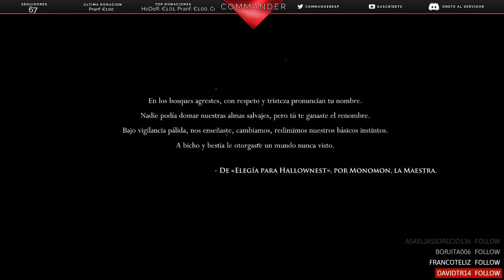[Twitch] Hollow Knight EP. 1 - El Falso Caballero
Únete al Discord del canal Si te gusta lo que hago puedes apoyar al canal con una donación Usa este código al Comprar Star Citizen y gana 5.000 UEC para gastar en la tienda!!!: STAR-ZB5P-QF3W Sígueme en mi Twitter Creador de todos los dibujos del canal Página de mi Network SET UP: PERIFÉRICOS Y MONITORES: - Joystick: Thrustmaster, T16000M - Teclado: Krom, Kratos - Ratón: Inves, Gaming MS-235LU - Cascos: Ozone, MGEst negros - Mando: Controlador de Xbox 360 de terceros - WebCam: Logitech, c270 - Alfombrilla: Ozone, Ground Level L - Monitor Principal: Samsung, 1080p LS22D300HY 22" LED - Monitor secundario: Packard Bell, es tan malo que ni se el modelo xD COMPONENTES DEL PC: - Caja: Zalman, Z11 Plus USB 3.0 - Fuente de Alimentación: Urano SX 500W PFC 120MM - CPU: Intel Core I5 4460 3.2 GHZ /6M S1150 (Gráfica integrada) - Ventilador: Coolermaster TX3 Evo Multizocalo - Disco Duro: HDD 1TB SATA-3 Seagate - RAM: 2 Kingston Hyperx de 4GB cada una - Grabadora DVD: LG Sata Negra - Gráfica: Nvidia, GTX 750 2GB